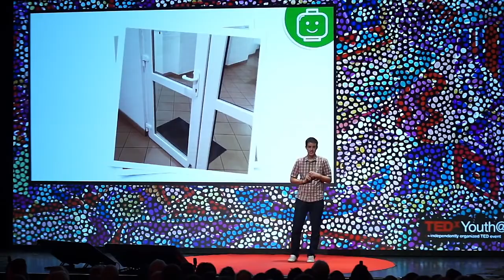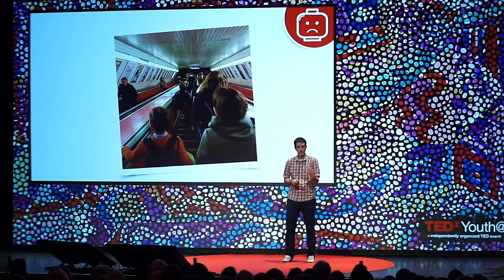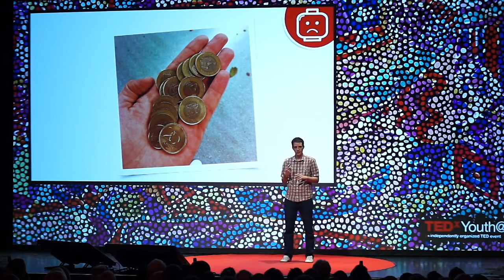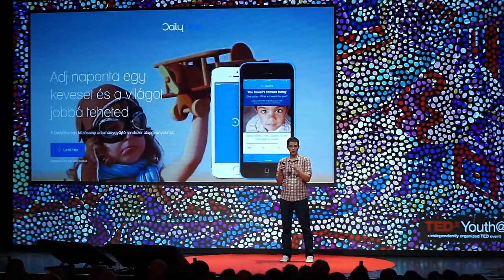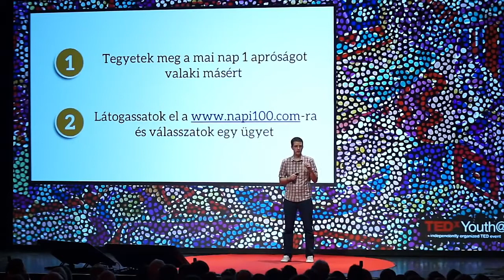Jótékonyság: újragondolva | Papp Gábor | TEDxYouth@Budapest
Imádja a digitális megoldásokat, munkája egyben a hobbija is. A racionális, üzleti gondolkodás mögött komoly társadalmi kötelességtudat munkál benne. Előadásában arra világít rá, miként lehet újragondolni a jótékonyságról és adományozásról alkotott világképünket.

Papp Gábor magyar, amerikai és holland iskolákban tanult, végzettségét tekintve közgazdász. Kilenc éve foglalkozik marketinggel és digitális üzletfejlesztéssel. Éveken keresztül dolgozott a European Entrepreneurship Foundationben, majd az iCatapultban.